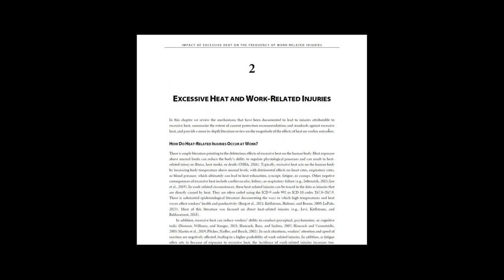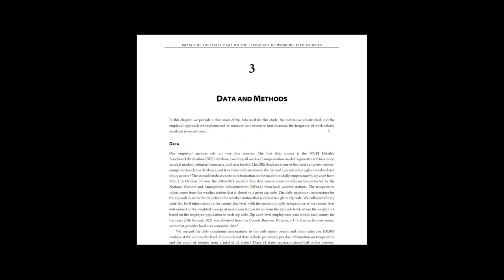Impact of Excessive Heat on the Frequency of Work-Related Injuries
With U.S. officials bracing for another summer of dangerous heat, a new WCRI study measures the extent to which excessive heat has increased the incidence of work-related injuries in recent years by considering injuries like heat exhaustion as well as accidents like falling off a ladder on a hot day. This study uses claims data and weather data from 2016 to 2021 across 24 states. The study’s findings can inform public policy debates on the importance of preventing the effects of excessive heat.